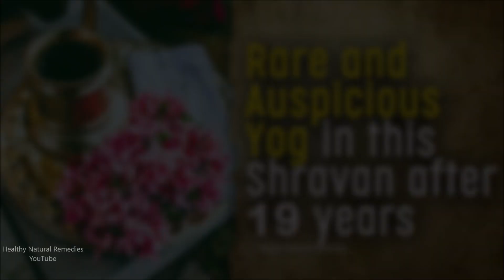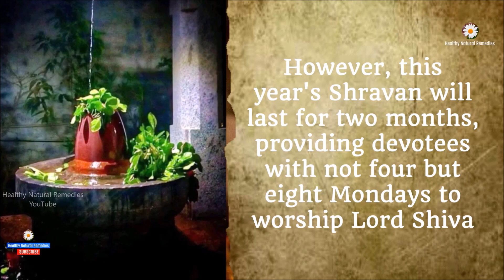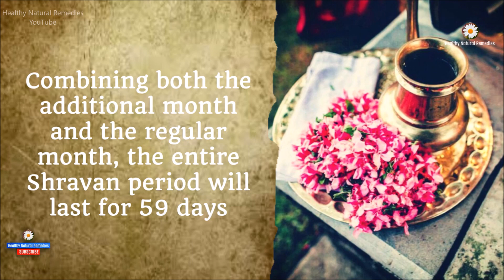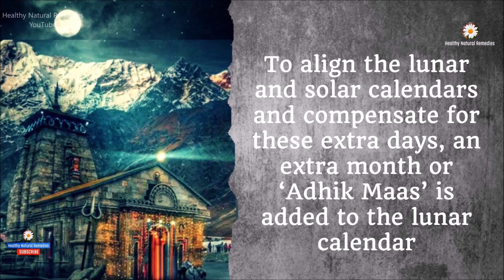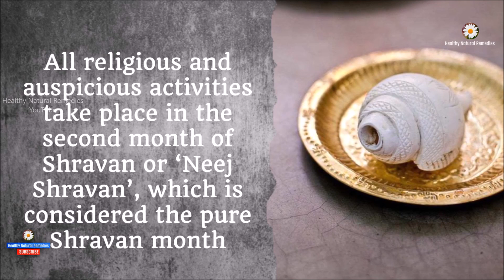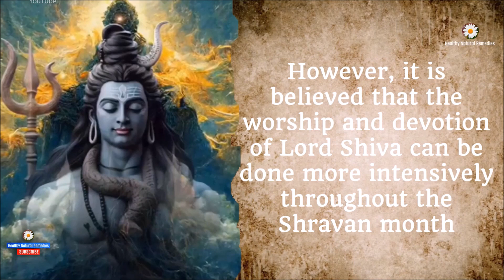Rare and Auspicious Yoga in this Shravan after 19 years. चातुर्मास, श्रावण सोमवार, Shiv Puja Shravan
चातुर्मास, श्रावण सोमवार, Shravan Fast, Shiv Puja in Shravan, shiva mantra, shiva songs, Chaturmas, Aashadh Amavasya, gatari amavasya, Healthy Natural Remedies, remove bad luck from house, attract Good Luck, Vastu shastra for money good luck, Feng shui for money Good luck, Feng Shui, Vastu Shastra, Vastu Tips for Health Wealth Prosperity, Remove Negative Energy from Home, Vastu Tips to attract Wealth, Vastu tips for home, Vastu tips hindi, things that brings bad luck, bad luck signs, signs of good luck, Astrology videos, Mythology, Hinduism, Feng Shui Wealth Tips,  Good luck items.